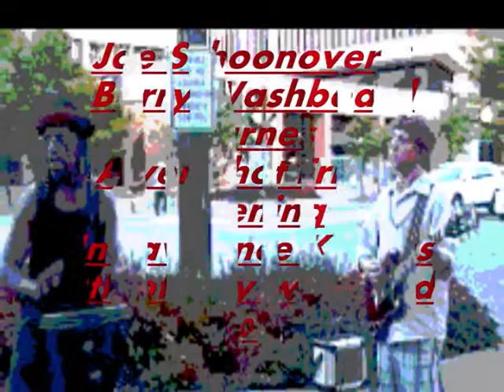Joe Schoonover & Barry Washboard Barnes A very hot Friday evening In Lawrence Kansas #1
Joe Schoonover & Barry Washboard Barnes A very hot Friday evening In Lawrence Kansas
4th of July weekend
2011